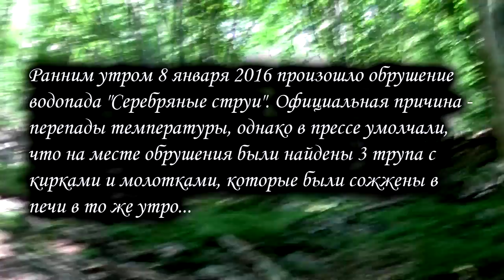Проклятый водопад / Cursed waterfall (2017)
Сюжет: Никогда не проходи через пещеру в проклятом водопаде в Крыму, иначе тебя ждёт непоправимое...

Жанр: Триллер, Драма, Ужасы
Страна: Россия

Бюджет: 500 руб.

Снято в Крыму.

PS. Актёры как обычно тянули кадры, а хотелось уже что-нибудь снять и выпустить.